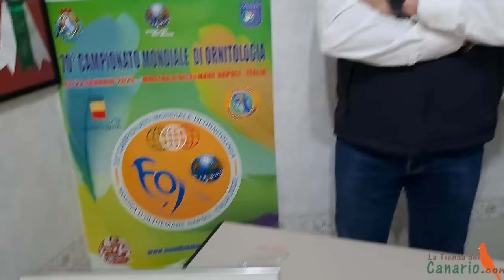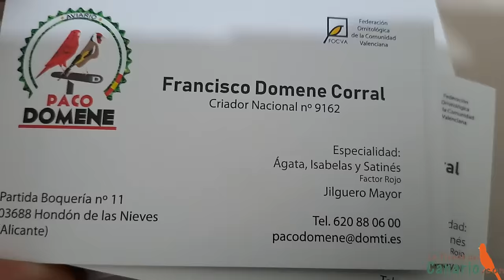AVIARIO PACO DOMENE , AVIARIO ESPECTACULAR XD